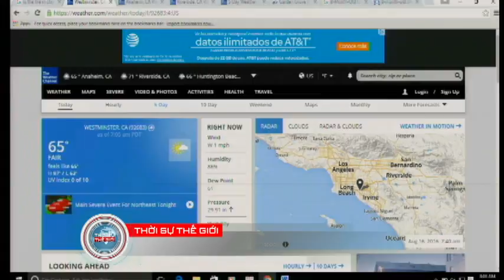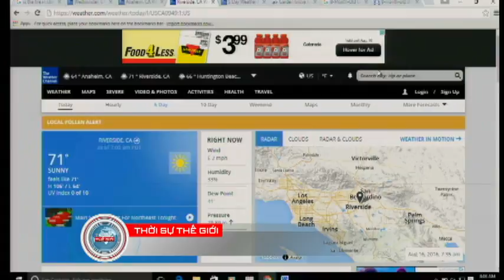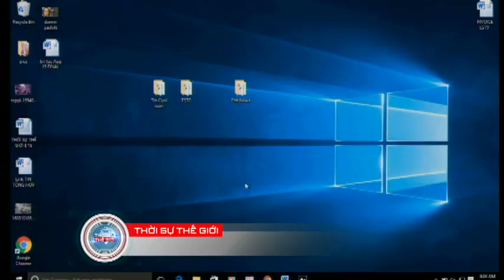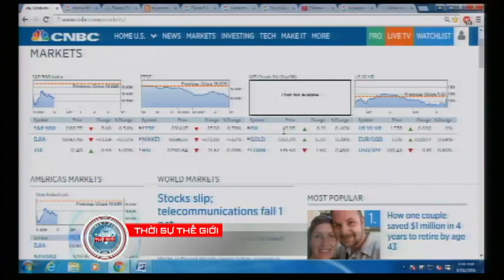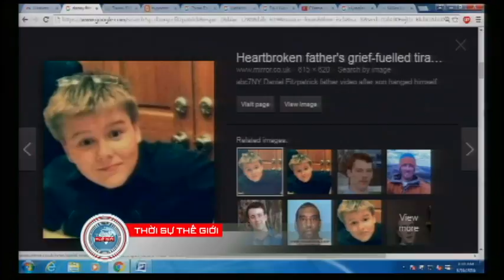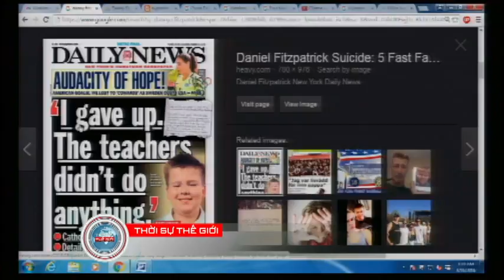THOI SU THE GIOI 2016 08 16 Part 1